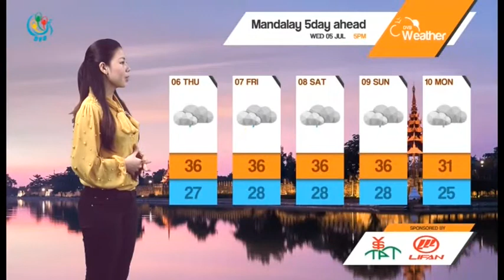DVB - ၂၀၁၇ ဂ်ဴလုိင္လ ၅ ရက္ေန႔ ညေနပုိင္း မုိးေလ၀သအေျခအေန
DVB TV - .ေန႔အပူခ်ိန္ခန္႔မွန္းခ်က္ အေနနဲ႔ကေတာ့ ခ်င္းျပည္နယ္ ရွမး္ျပည္နယ္နွင့္ ကယားျပည္နယ္ တို႔မွာ အပူခ်ိန္ေတြက၂၂-၂၇ ဒီဂရီစင္တီဂရိတ္ေလာက္ရွိုနို္င္ျပီး က်န္ေဒသေတြမွာ ၂၈-၃၄ ဒီဂရီစင္တီဂရိတ္ေလာက္ရွိနုိင္ပါတယ္.